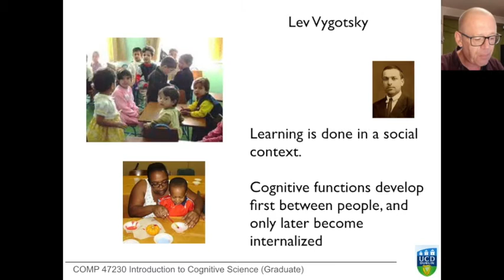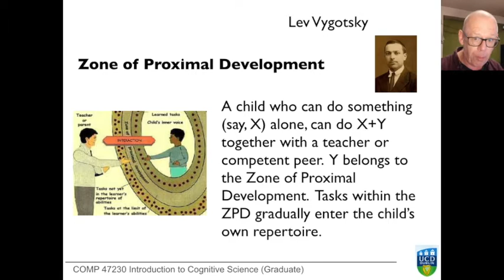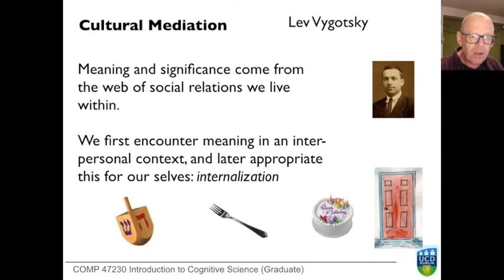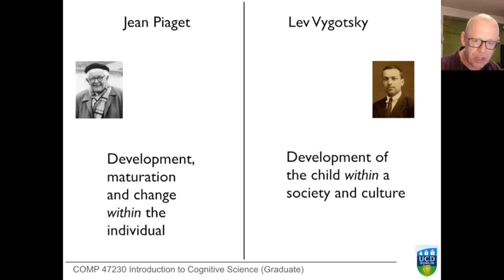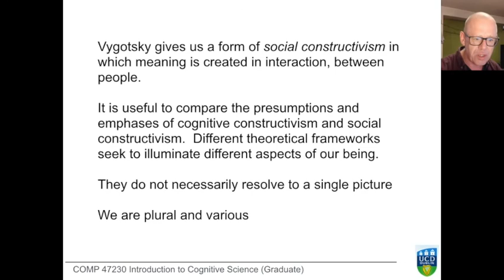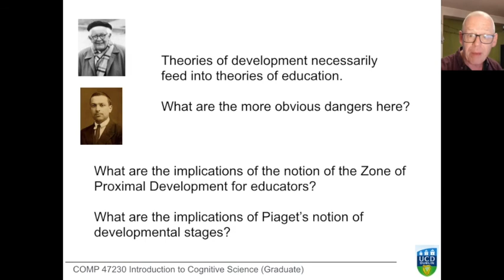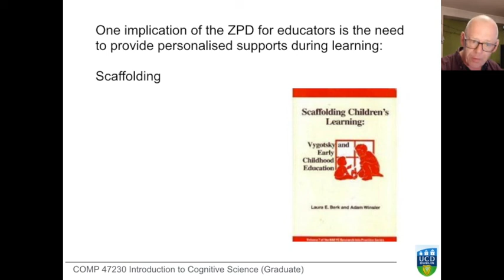Introduction to Cognitive Science: Learning and Development 4